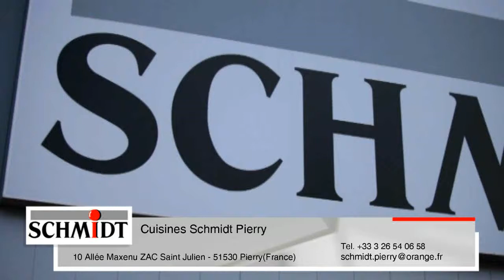Cuisinistes installation cuisine équipée aménager sa cuisine Epernay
Cuisines Schmidt Pierry
Allée Maxenu ZAC Saint Julien 10
51530 Pierry (FR)

Venez découvrir tous nos modèles de cuisines, rangements et salles de bains sur mesure.
A très bientôt&#8232;Votre équipe SCHMIDT

meubles de cuisine Epernay.
fabricant de cuisine Epernay.
cuisine équipée Epernay.
aménager sa cuisine Le Mesnil sur Oger.

Cuisines Hautvillers.
cuisinistes Epernay.
magasins de cuisine Epernay.
magasins de cuisines ay.
aménagement cuisine Dormans.
cuisines équipées Avize.